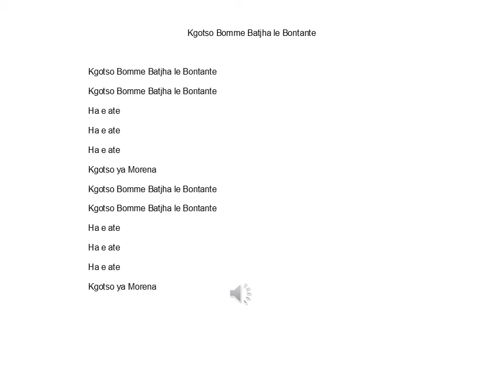Kgotso Bomme Batjha Le Bontate LP Mofokeng